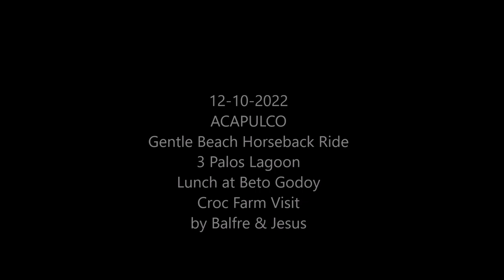12-10-2022 - Acapulco - Gentle Beach Horseback Ride - 3 Palos Lagoon - Beto Godoy & Croc Farm Visit